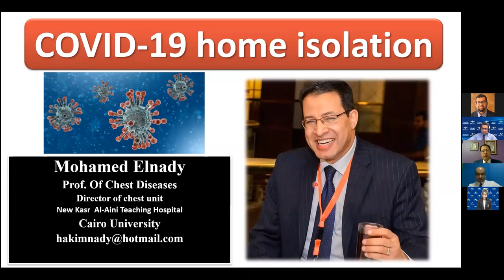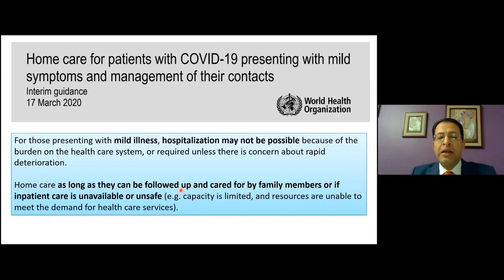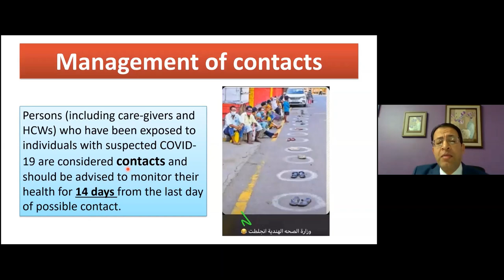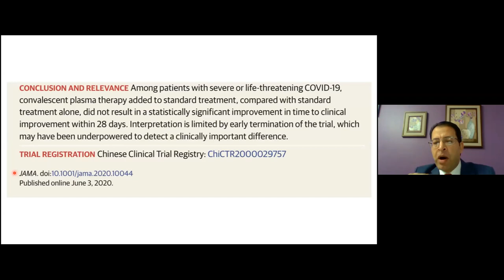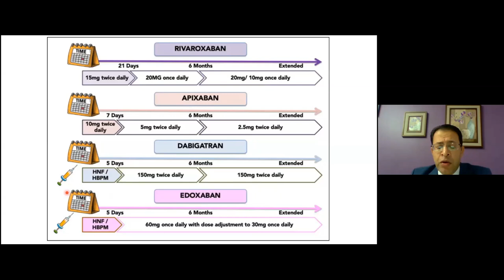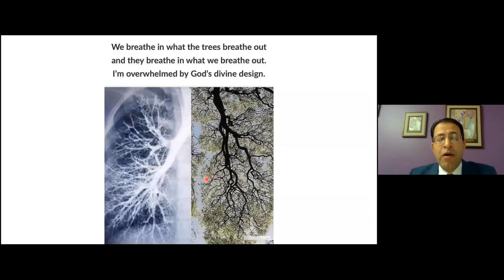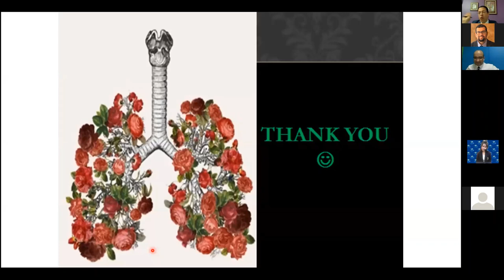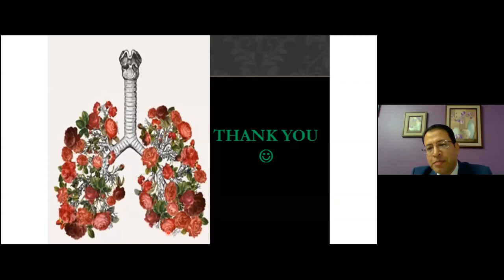COVID 19 HOME ISOLATION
Home isolation
Management of contacts
Extra pulmonary symptoms of Covid19
IMMUNOLOGICAL PASSPORT
Ivermectin / Colchicine
ANTICOAGULANTS
ANTIBIOTICS